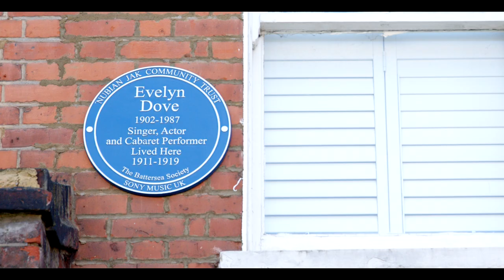Wandsworth Civic Award 2024 winner Jeanne Rathbone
Jeanne has worked tirelessly to make sure the important women in Battersea’s past are remembered. In 2022 she published her book Inspirational Women of Battersea and has been the force behind heritage plaques celebrating notable local women. Jeanne also voluntarily gives walks and talks throughout the year to help people learn more about their area.